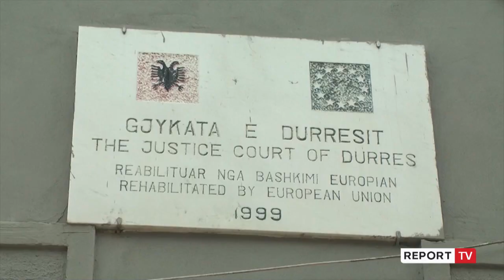Report TV -KLGJ, KLP dhe Qeveria bëjnë gati hartën e re gjyqësore: 12 gjykata të shkallës së parë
reportTV lajmeshqip lajme Këshilli i Lartë Gjyqësor, Këshilli i Lartë i prokurorisë dhe Ministria e Drejtësia kanë rënë dakord për një hartë të re, që është ende propozim. Edhe pse ka shumë kundërshti harta e re parashikon 12 gjykata të shkallës së parë të juridiksionit të përgjithshëm, dhe vetëm 1 gjykatë apeli për juridiksionin e përgjithshëm dhe 1 për atë administrativ. Pra, nga propozimi konludohet që nga 36 gjykata që janë aktualisht të ngelen 16.